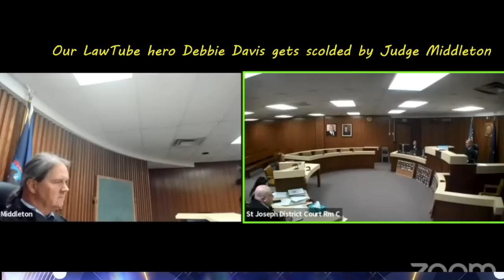Judge Middleton Scolds Prosecutor!